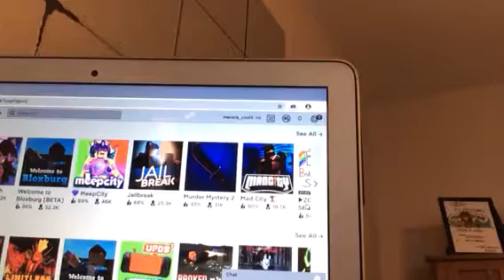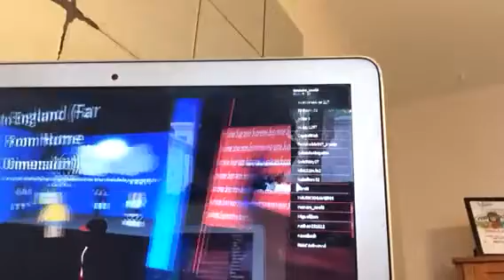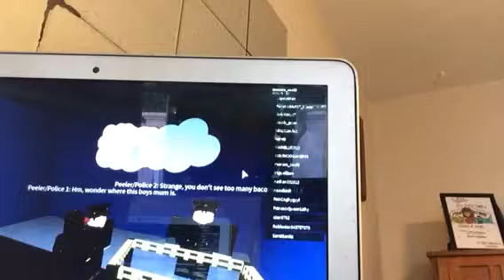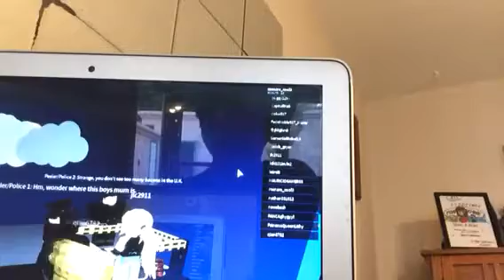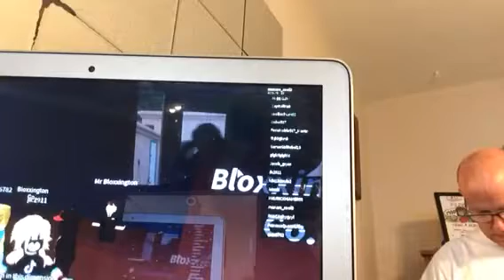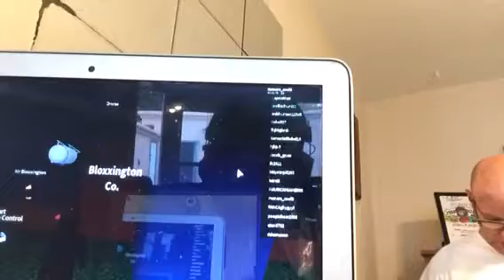Sutart vs roblox